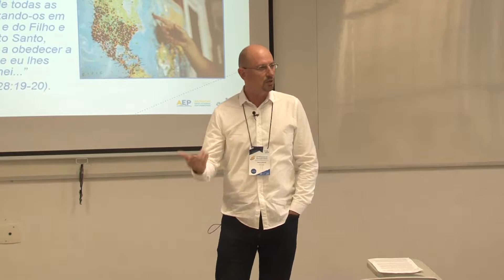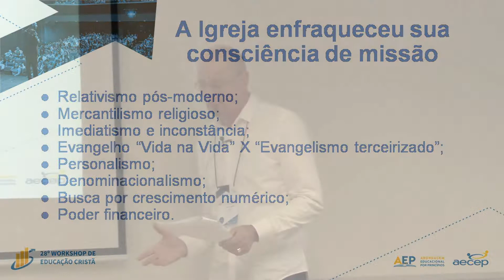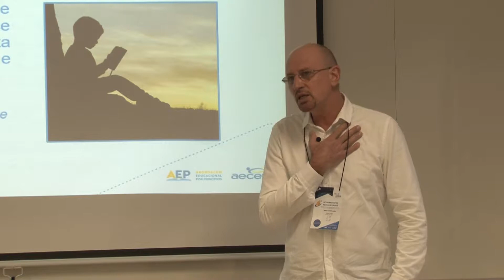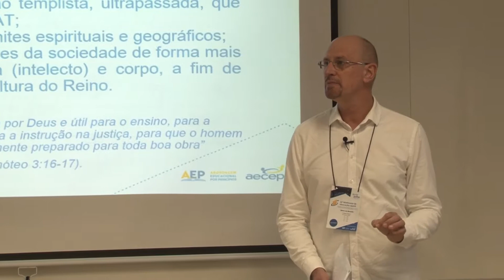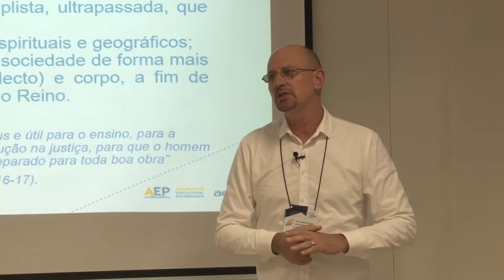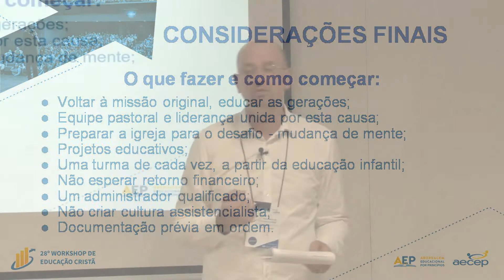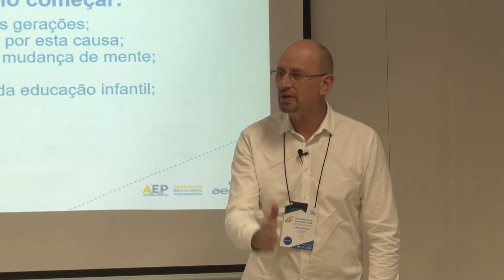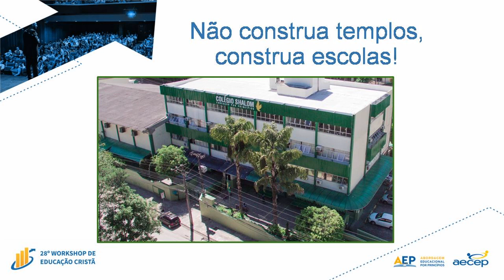A Missão Educacional da Igreja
Se o Mestre dos Mestres deu aos seus discípulos uma grande
comissão – fazer discípulos de todas as nações – então a Igreja é o único reduto que tem essa autoridade. É imperativo que voltemos ao propósito original, pois a reponsabilidade de educar é nossa. Inspirar e mobilizar esta geração de cristãos é nosso grande desafio.